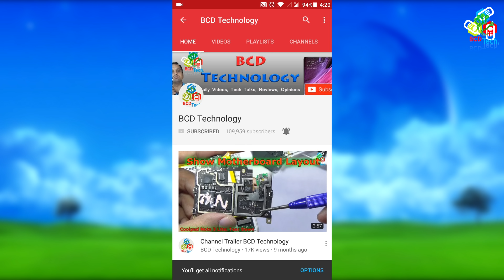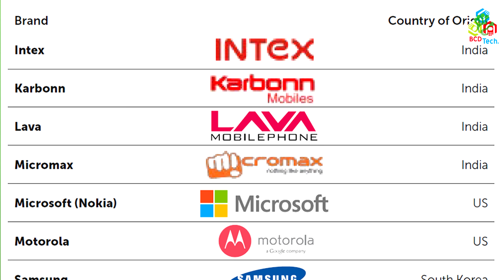📲😱Make in India का कड़वा सच : क्या ये Phone India में बनता है ???📲